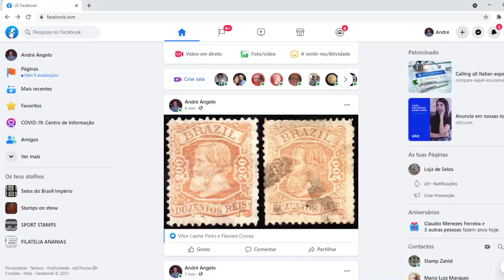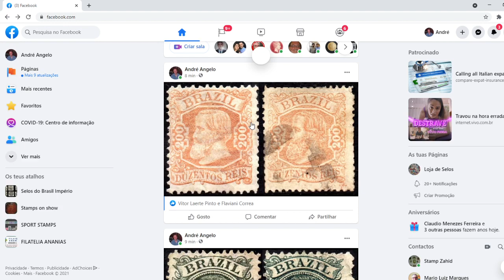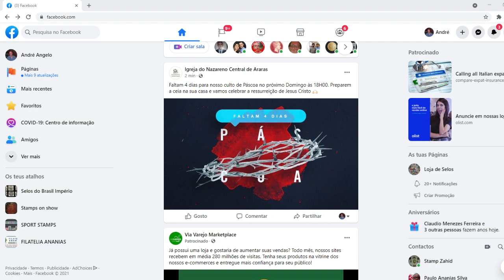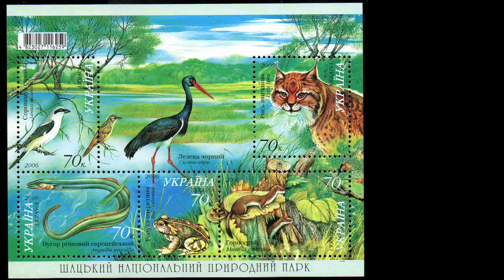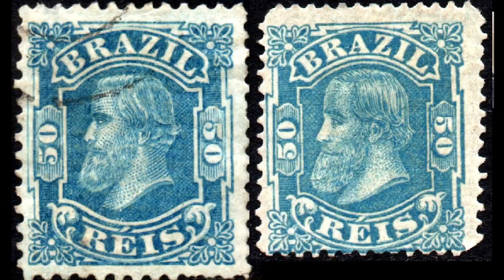D. Pedro Cabeça Pequena e Cabeça Grande - Como Classificar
Dom Pedro Cabeça Pequena e Cabeça Grande - Como Classificar
Dicas para facilitar a classificação.